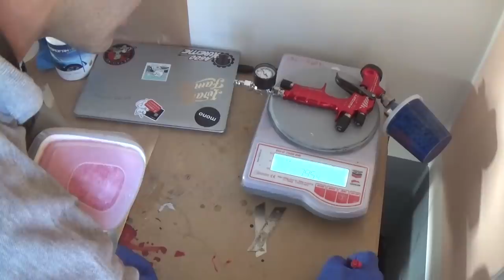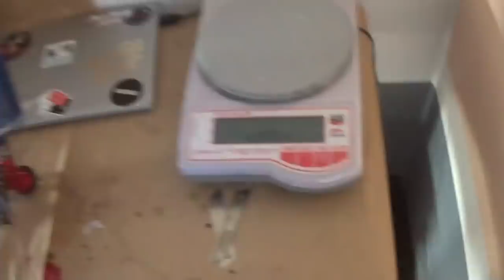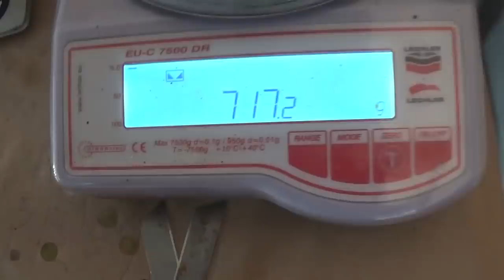Сольвент или вода? Так что лучше, так что дешевле? да палыхнут пердаки!